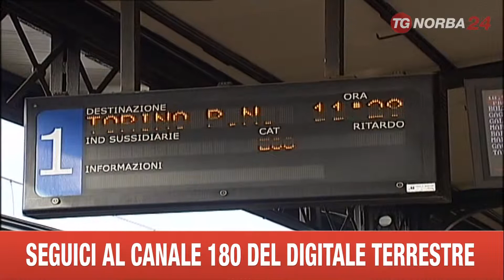BARI SASSI CONTRO FSE